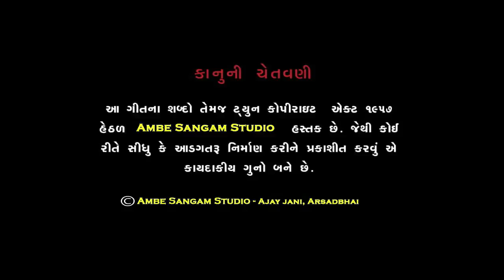Janudi Jaan Mari || Vikram Rathva || 2022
Singer :-   Vikram Rathva
Sahyog :-
Poster Design :-  SB Graphic (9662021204)

સરનામુ.